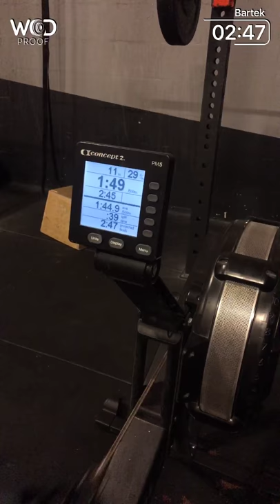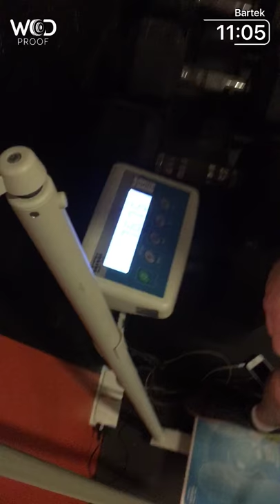Bartosz Jarzembowski Medieval Games 2018 Wod1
CrossCore Gdańsk
Score1:49
Score2:100kg